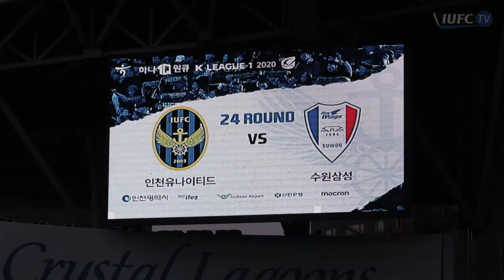[IUFC TV] 파이널 라운드 첫 홈 경기, "이제 다시 올라갈 때" | 인유매치캠 10월 4일 수원전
인유매치캠(IUFC MATCH CAM).
10월 4일 수원전 "할 수 있어 인천! 이제 다시 올라갈 때"